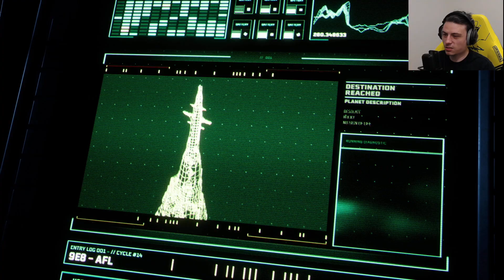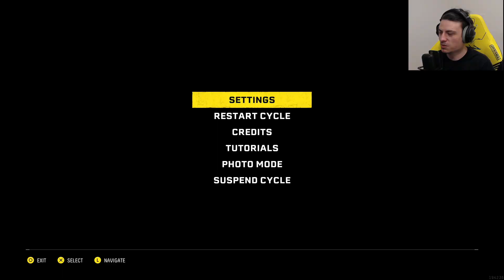Returnal part 9 (Full Stream VOD)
Beating Act III and finishing Returnal!!